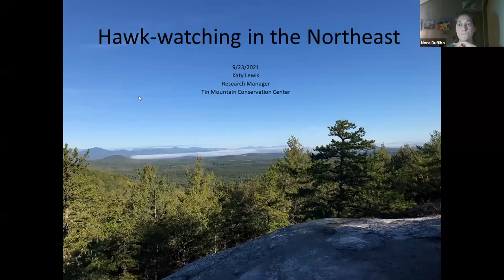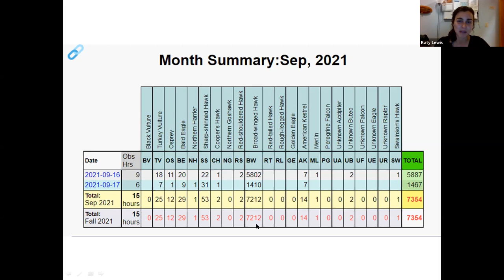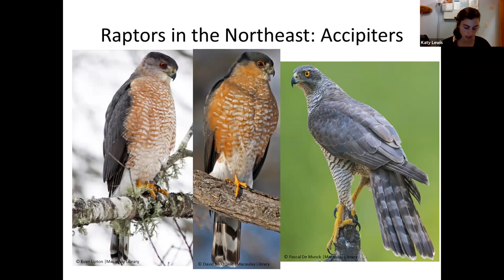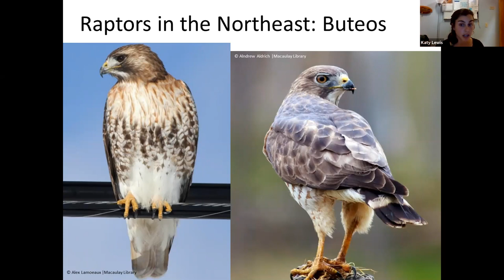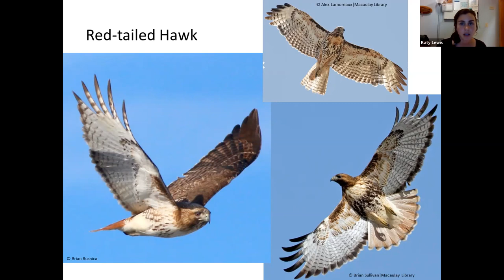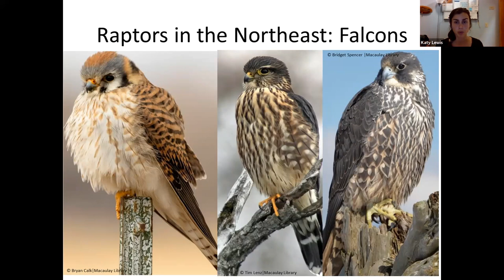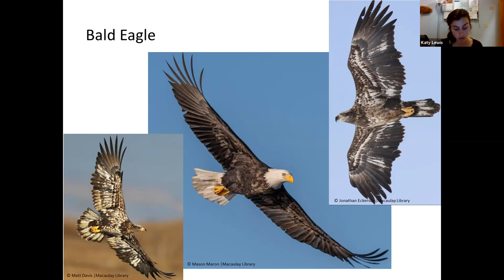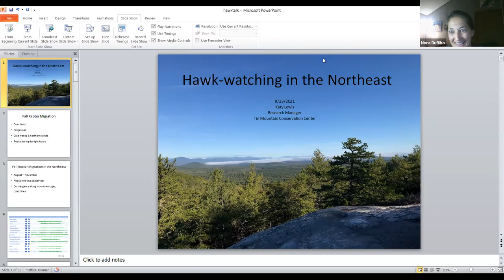Nature Program Series: Hawk Talk with Katy Lewis